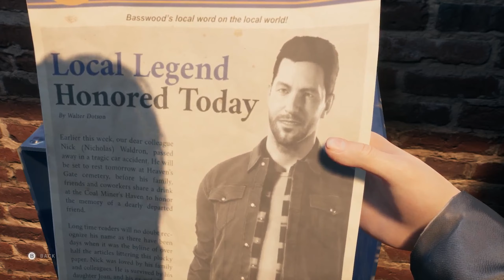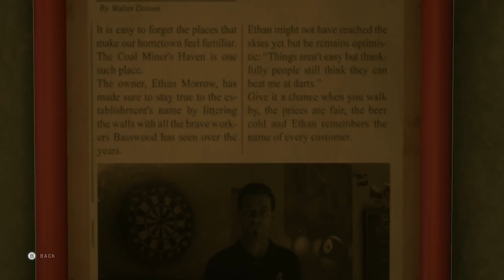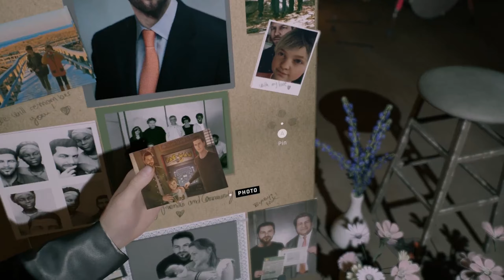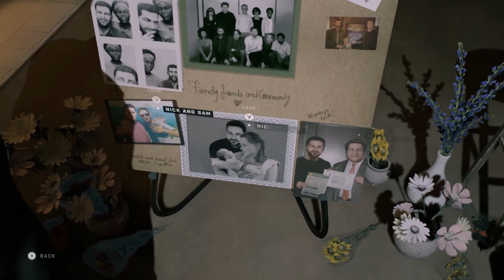Twin Mirror #2- Pijn, verdriet en verlies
Wil je mij live zien? Bekijk dan mijn Twitch!

Misschien is een van mijn verborgen passies de menselijke psyche. Het klinkt misschien raar voor een persoon met een economische achtergrond, maar het is echt waar. Ik kan me dagen vermaken met het nadenken over wat mensen beweegt, motiveert of juist demotiveert. Een eindeloze put van onbekende kennis; dat is het menselijke brein. Anyway, dat is waarschijnlijk ook waarom ik mij aangetrokken voel tot games van DontNod, de developer van Twin Mirror. Twin Mirror gaat over een journalist, die de 'Voice of Reason' in zijn hoofd heeft zitten. Het wordt dus letterlijk een kwestie van ratio vs. emotie. Dat geeft deze game een interessant concept, waarin wij ons de komende tijd gaan wanen. Welkom bij Twin Mirror!